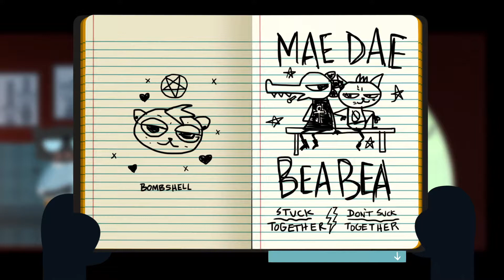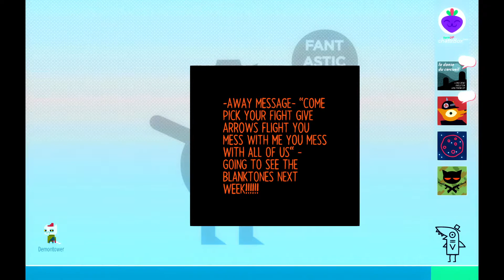IN NEED OF REST || NIGHT IN THE WOODS Let's Play Part 27 (Blind) || NitW Gameplay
Night in the Woods ep 27 is here! This is the gameplay of part 27 of our Blind Night in the Woods Let's Play series, in which our dreamy adventures without proper rest, and the crazy events that take place currently in Possum Springs, slowly begin to take their toll on us. We're tired and in need of rest, but as we slow down... the world keeps spinning.

Welcome to the Wolfden! My name is Voltorn Elda and if you're looking for a serious Let's Player who pays attention to the lore, world and story of a game, and who loves to be immersed into the games he plays, then you've come to the right place.
No fake and 'over the top' reactions, but pure and honest gameplay.

►NOTE:
All content on this channel is produced with fair use in mind. Through my commentary I add an entirely new dimension to the games I play. In no way however are my let's plays a substitute for the games themselves, and thus I almost always advice my viewers to play a game for themselves. A blind experience will always be the best way to experience a game, while a Let's Play like mine is perfect to re-experience the original blind journey.

► ARTWORK CREDITS
The artwork for Volty, which is used in these videos, has been created by the talented Yookie:
Volty himself and his original design and fur-pattern is owned by me personally.

►MUSIC CREDITS
Flying High by Vindsvept

~Voltorn Elda